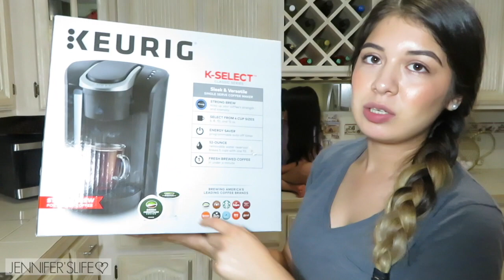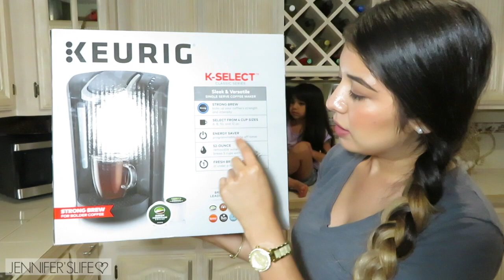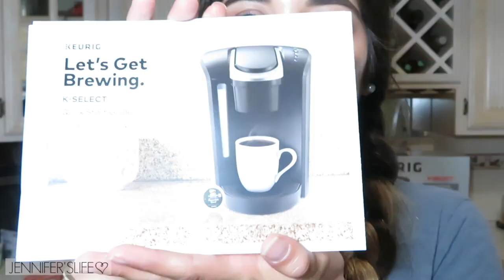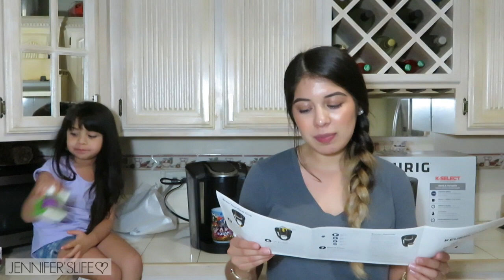Unboxing my Keurig(Kinda funny)| K-Select| Jennifer'sLife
Hi guys! In this video, I unbox my Keurig. I know I'm superrrr late on the whole Keurig thing LOL. I've never really been a coffee person, but I feel like I will be now that I have this Keurig. I feel like this was a funny unboxing video bc of the bloopers so that's why I put that on the title. I hope y'all enjoyed!

MY PREVIOUS VLOG
MY PREVIOUS VIDEO
OTHER VIDEOS YOU WOULD ENJOY!